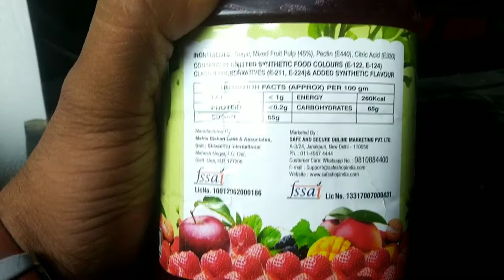Mix fruit jam || Safe Shop Mix Fruit Jam Review